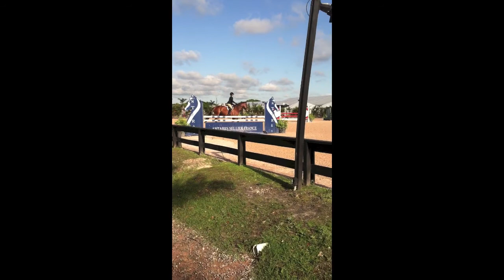Maclay Week12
Hayden Stewart and Wiltord D